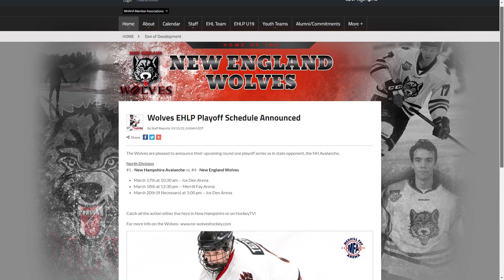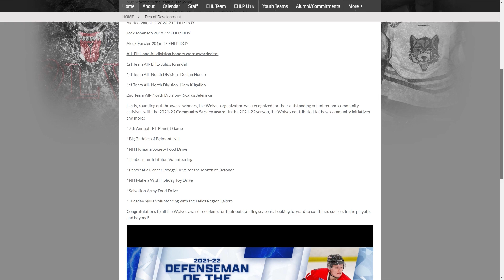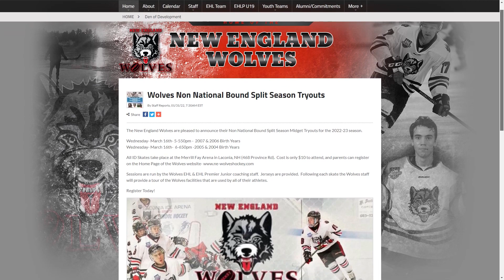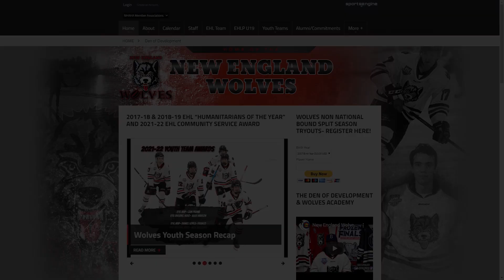Wolves Hockey Show- Season 3- Episode 20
Wolves Hockey Show.  Season 3- Episode 20.  News, clips, highlights and more from the week of 3/14/2022.  Highlights from Wolves first round playoff victory over the Vermont Lumberjacks.  Special interview with Frankie Williamson.